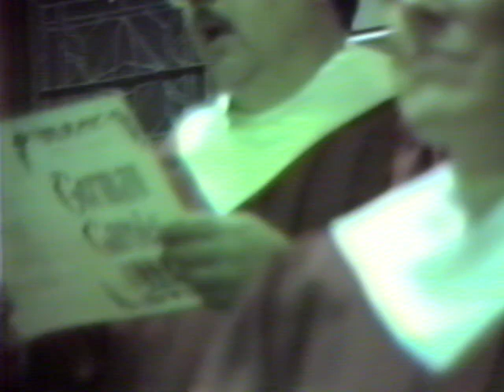Dec 24 91 Christmas Eve Children n Choir n Solos 0307